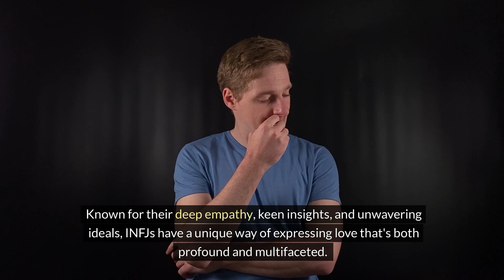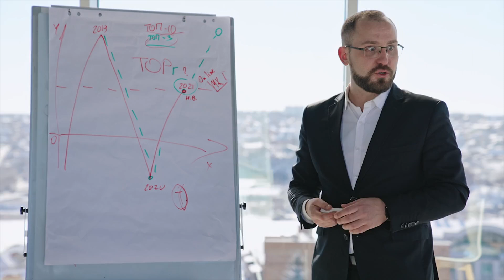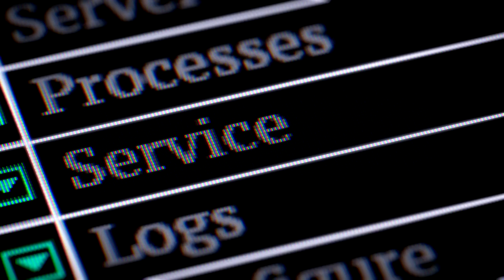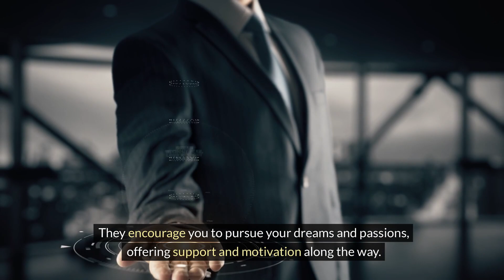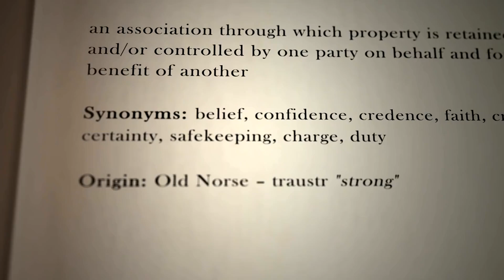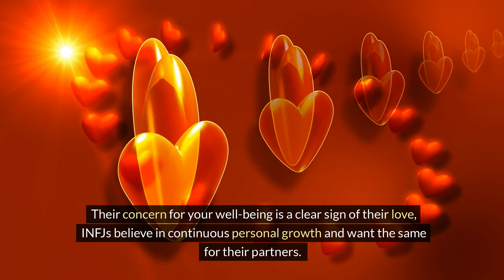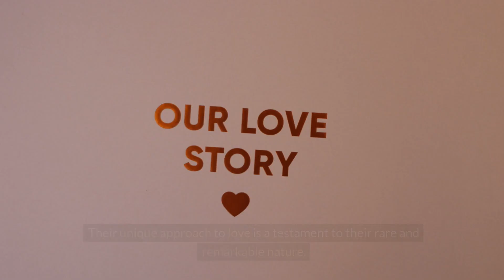How an INFJ Shows Love: Understanding the Rarest Personality Type's Expressions of Affection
If you want a suggestion for the free audiobook

or for reading a book, check the list below:

1. Discover 40 Covert Emotional Manipulation Techniques, Mind Control & Brainwashing. ... Body Language Human Behavior

2. How to Analyze People with Body Language, 40+ Secret Techniques to Learn Influence, Persuasion, and Emotional Control - for Beginners

3. A Little History of Psychology

4. Mastering the Art of Mental Defense. Techniques and Strategies to Identify, Unmask and Resist Manipulative Tactics

6. How to Analyze, Understand, and Predict People’s Emotions, Thoughts, Intentions, and Behaviors (How to be More Likable and Charismatic)

7. Psychology: A Complete Introduction

8. The Body Keeps the Score: Brain, Mind, and Body in the Healing of Trauma

9. The 48 Laws of Power

10. The Art of Negotiation: How to get what you want (every time)